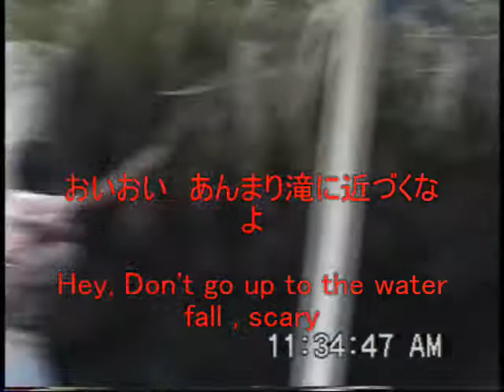ﾎﾞﾎｰﾙ島 Bohol island philippines